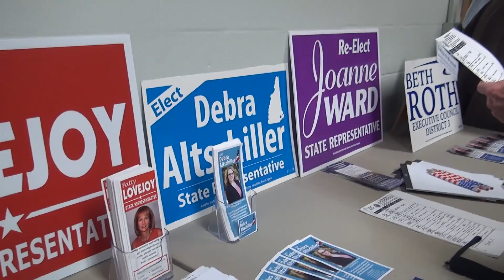STRATHAM NH CANDIDATES NIGHT Wednesday, October 26, 2016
Candidates for NH Senate and House of Representatives discuss the issues at the Wiggin Memorial Library in Stratham